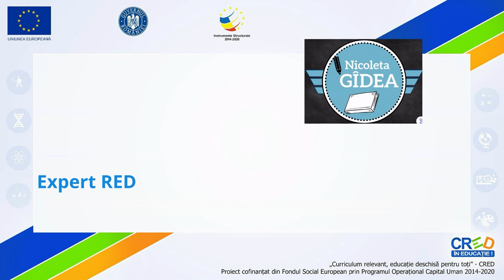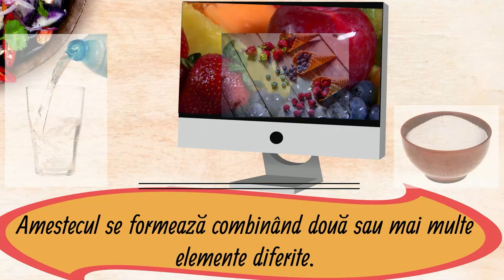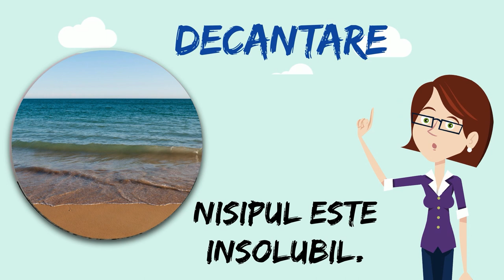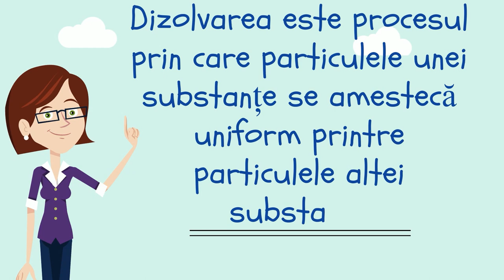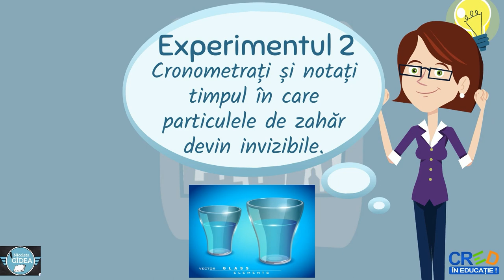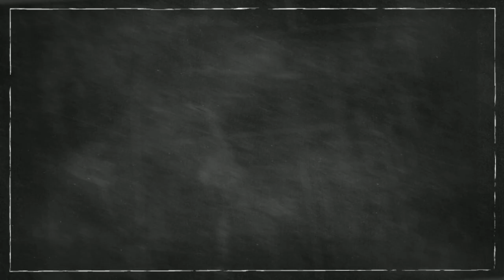Amestecuri și separarea substanțelor din amestecuri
Resursa reprezintă un videoclip informativ creat cu ajutorul aplicației POWTOON PRO.

Resursa.se adresează elevilor de vârstă școlară mică, respectiv clasa a IV-a care sunt începători în deprinderea noțiunilor teoretice despre lucrurile care ne înconjoară. Poate fi folosit atât ca suport pentru predarea sincronă cât și ca material folosit pentru studiul individual.

Modalitatea de adresare este familiară, directă, încurajându-se astfel studiul individual. Limbajul este simplu, adaptat particularităților de vârstă. Contextul de învățare propus este unul familiar, tocmai pentru a-l transpune pe elev în situații plăcute, cu care este obișnuit, știut fiind faptul că la vârste mici, învățarea se realizează cu precădere pe baza principiului unității dintre senzorial si rațional, adică al intuiției. Explicarea acestor noțiuni destul de cuprinzătoare pe înțelesul copiilor trebuie realizată folosind cât mai mult suport vizual și limbaj adaptat vârstei.